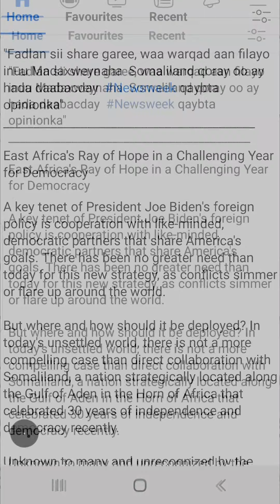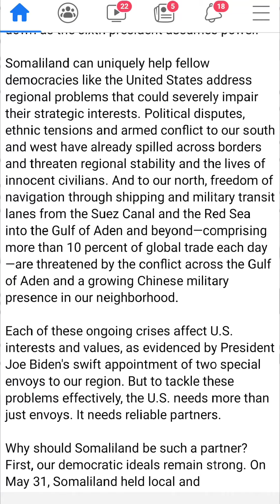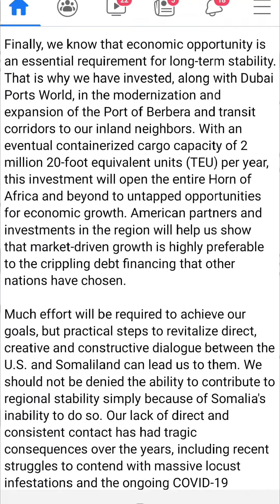Somaliland m:East Africa Ray of Hope in a Challenging Year Fir Democracy.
Somaliland Republic is leading the Way of Democracy in Africa